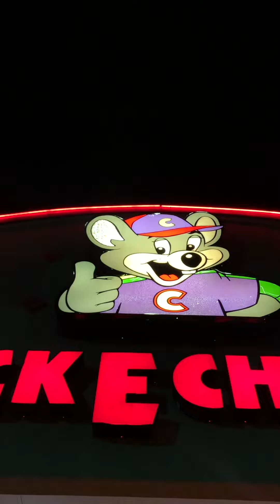(Chuck E. Cheese) Memes Creepy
These Are The Best Chuck E. Cheese/FNAF Memes On The Internet, They Are So Creepy And Also VERY Entertaining!